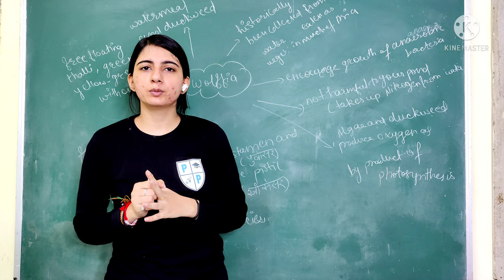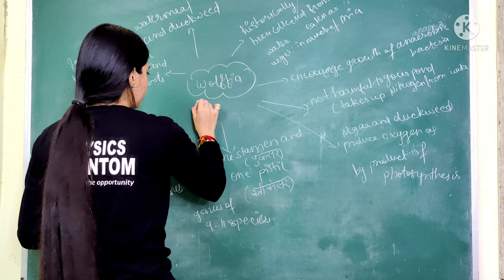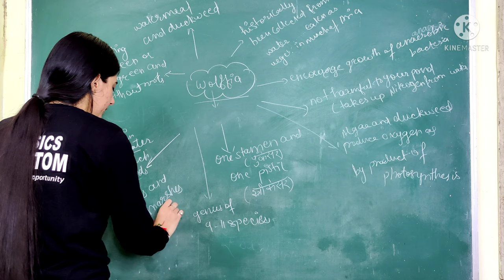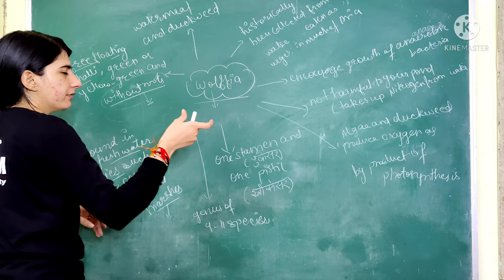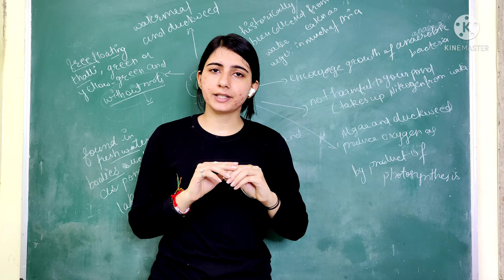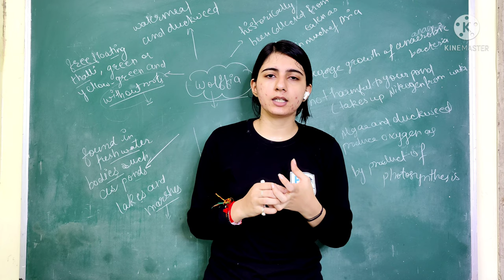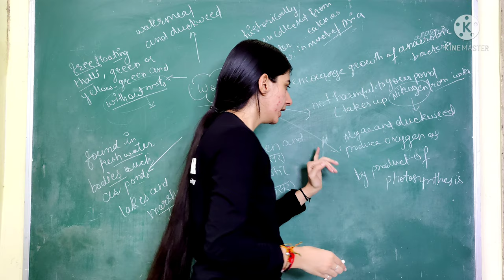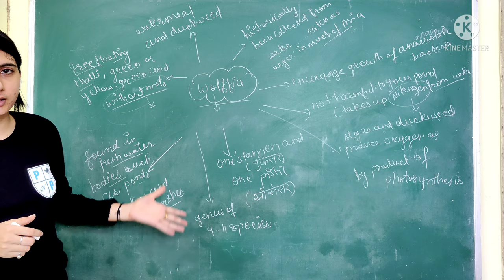SMALLEST PLANT- WOLFFIA